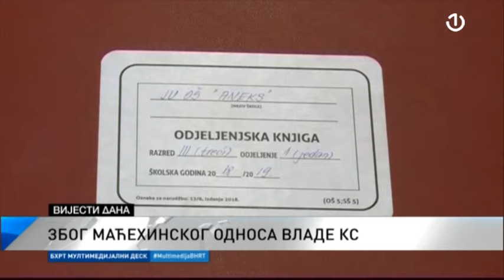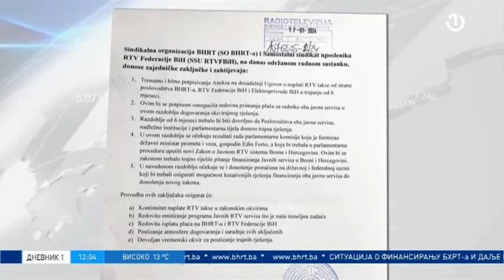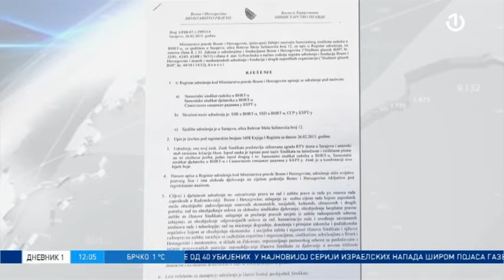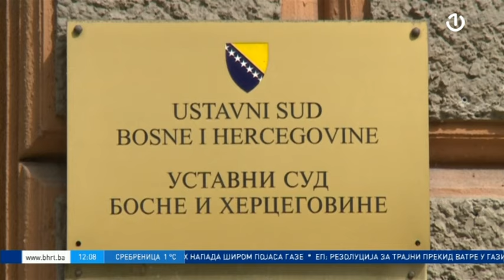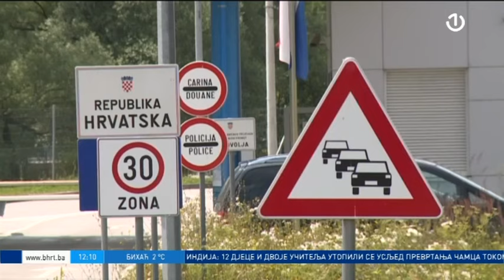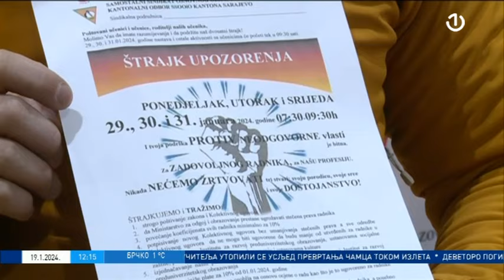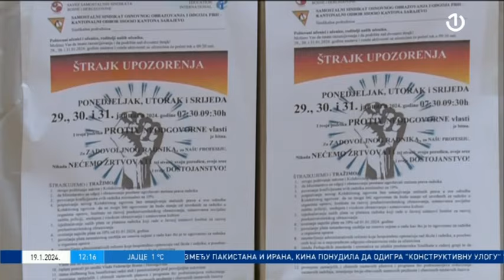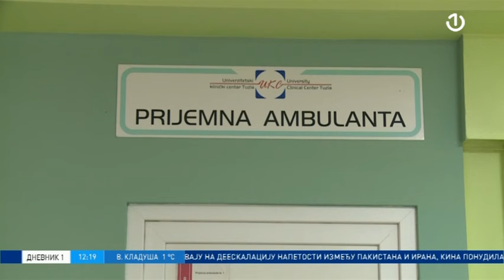Dnevnik 1 - 19.01.2024.